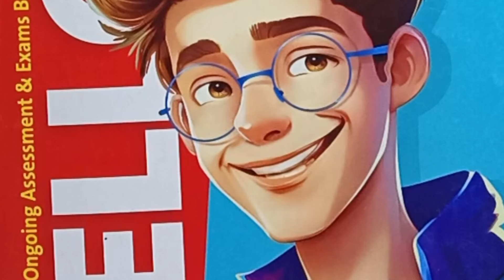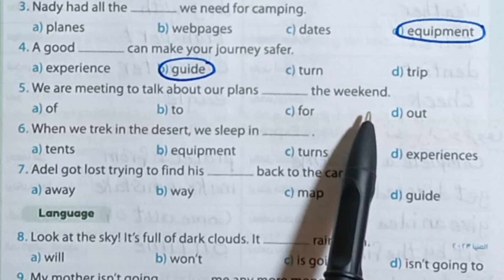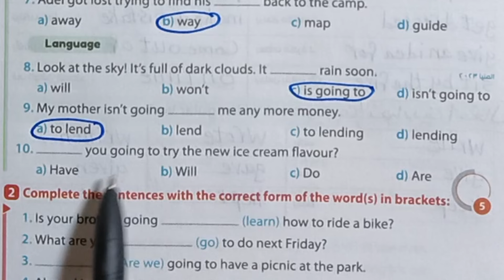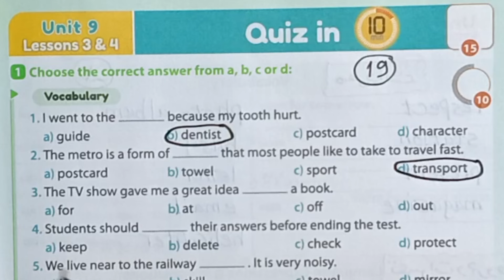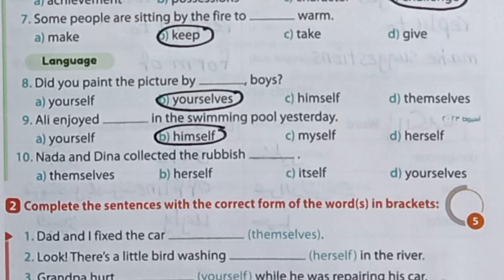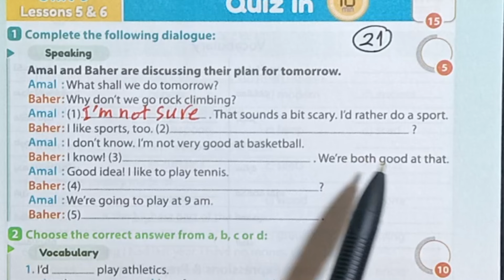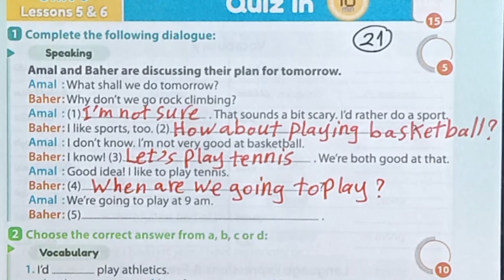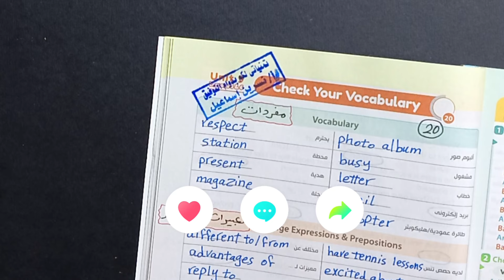حل ملحق كتاب جيم أولي إعدادي انجليزي ترم ثاني انجليزي صفحات من 16 إلي 21 تدريبات على (unit 9)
حل ملحق كتاب جيم الصف الاول الاعدادي ترم ثاني 2024 صفحات من 16 إلي 21 الوحدة التاسعة
الصف الأول الاعدادي منهج اللغة إنجليزية 2024
حل تدريبات ملحق كتاب جيم  أولي اعدادي الوحدة التاسعة (unit 9)  Gem 2024 ترم ثاني صفحات من 16 إلي 21
جيم اولي اعدادي
حل بوكليت جيم انجليزي للصف الأول الإعدادي الترم الثاني
حل تدريبات الدرسين  1,2 الوحدة التاسعة انجليزي اولي إعدادي ترم ثاني  2024 ملحق كتاب جيم الأضواء
جيم اولي اعدادي
حل تدريبات الدرسين 3,4 الوحدة التاسعة انجليزي اولي إعدادي ترم ثاني 2024 ملحق كتاب جيم الأضواء
حل تدريبات الدرسين 5,6 الوحدة التاسعة انجليزي اولي إعدادي ترم ثاني 2024 ملحق كتاب جيم الأضواء
حل تدريبات (unit 9) lessons 1,2,3,4,5,6 انجليزي الصف الأول الاعدادي ترم ثاني  2024 المنهج الجديد
حل تدريبات ملحق كتاب جيم أولي إعدادي صفحات 16,17,18,19,20,21 ترم ثاني 2024
حل ملحق كتاب جيم أولي اعدادي الوحدة التاسعة صفحة 16/17/18/19/20/21
صف أول متوسط انجليزي ترم ثاني ٢٠٢٤
المراجعة النهائية لغة إنجليزية الصف الاول الاعدادي الترم الثاني ٢٠٢٤
مراجعة ليلة الامتحان انجليزي أولي اعدادي ترم ثاني ٢٠٢٤
ملحق كتاب جيم أولي اعدادي ترم ثاني ٢٠٢٤
كتاب جيم الصغير أولي اعدادي ترم ثاني
يونت 9 اولي اعدادي حل تدريبات ملحق كتاب جيم ترم ثاني 2024
قائمة التشغيل للصف الاول الاعدادي جيم ترم ثاني 2024
New Hello انجليزي اولي اعدادي جيم
انجليزي اولي إعدادي الترم الثاني كتاب جيم unit 9 انجليزي أولي اعدادي ترم ثاني 2024